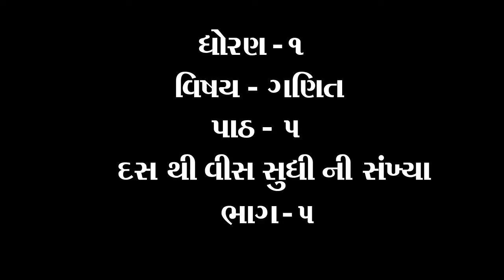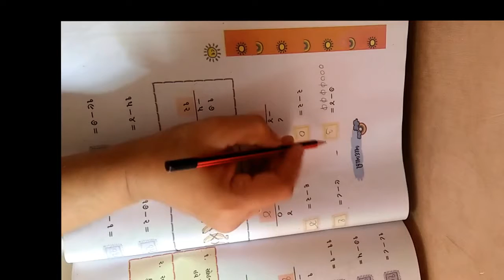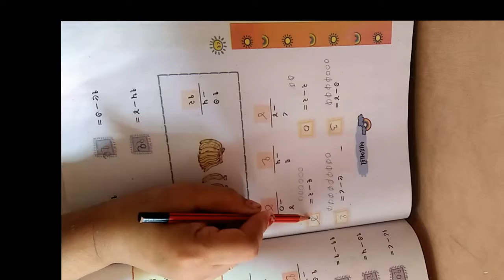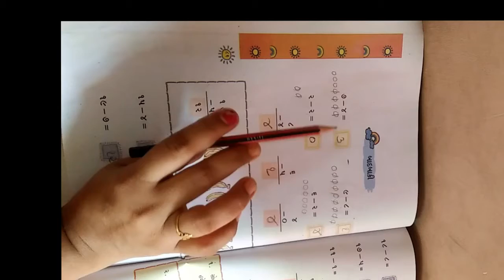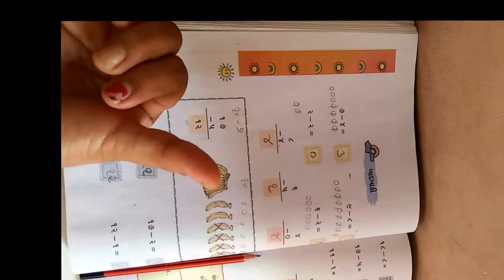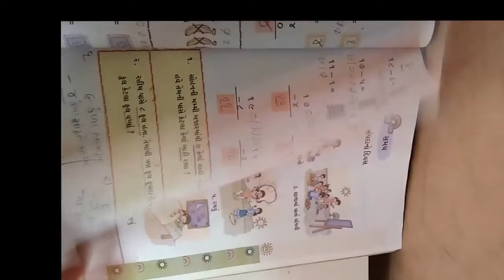ધોરણ ૧ વિષય ગણિત પાઠ ૫ દસ થી વીસ સુધી ની સંખ્યા ભાગ ૫